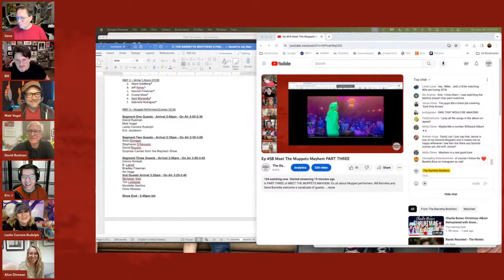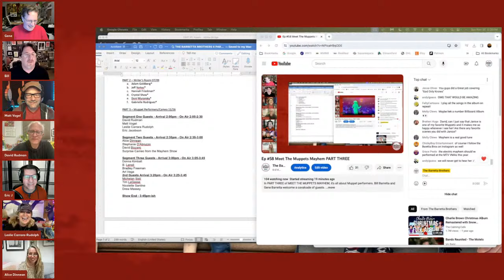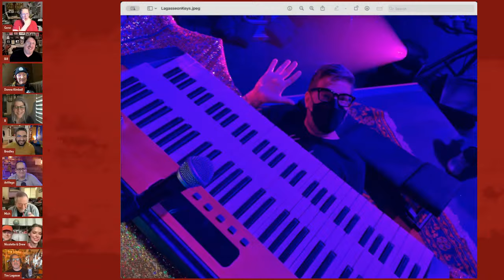Ep #58 Meet The Muppets Mayhem PART THREE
In PART THREE of MEET THE MUPPETS MAYHEM, it's all about Muppet performers. Bill Barretta and Gene Barretta welcome a cavalcade of guests. David Rudman, Matt Vogel, Leslie Carrara Rudolph, Eric Jacobson, Alice Dinnean, Stephanie D'Abruzzo, David Bizzaro, Jackson Barretta, Donna Kimball, B. Lanoil, Bradley Freeman, Art Vega, Michelan Sisti, Tim LaGasse, Nicolette Santino, Drew Massey.